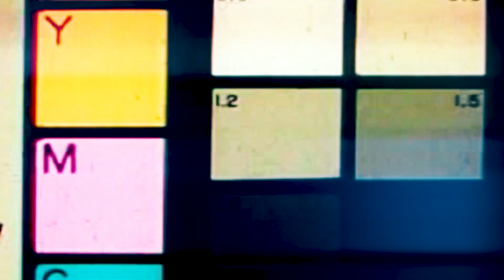FTF TwoThree - John Wick